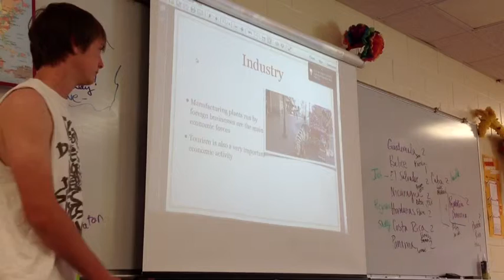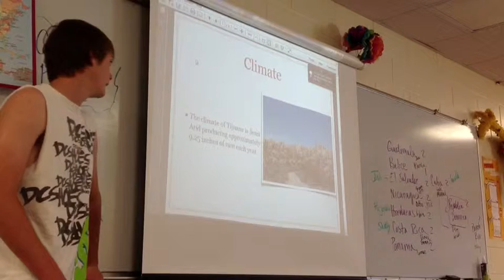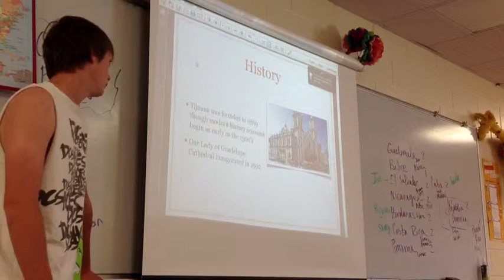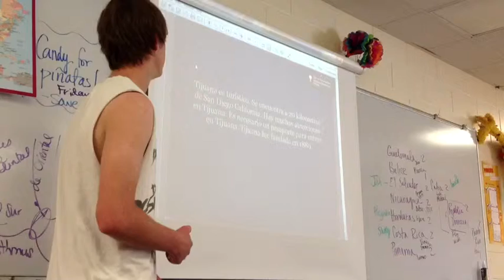Tijuana period 8 2013